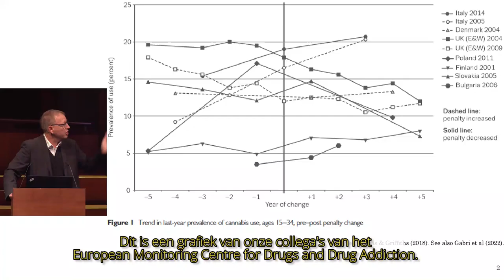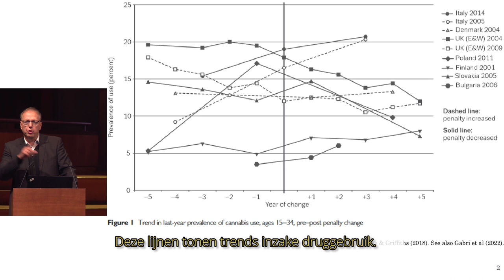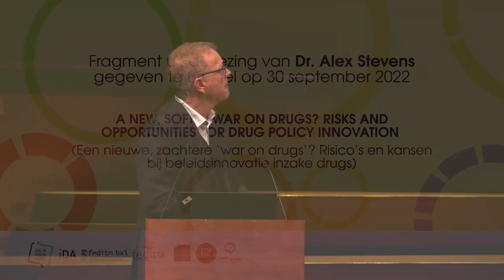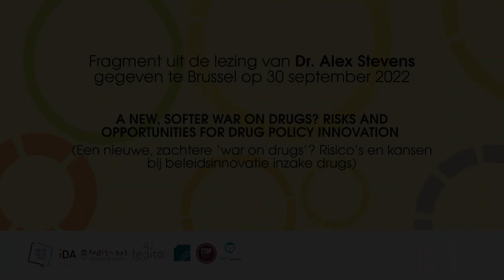Geen link tussen strafmaat en druggebruik - Dr Alex Stevens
Professor Alex Stevens (Universiteit van Kent) toont aan de hand van een grafiek aan dat de omvang van het cannabisgebruik in een gegeven land niet gelinkt is aan de hoogte van de opgelegde straffen: of de straffen nu worden verhoogd of verlaagd, het cannabisgebruik kan zowel toenemen als afnemen, zonder duidelijk verband met de strafmaat. Daarom zijn de opgelegde straffen nutteloos.

Fragment uit de lezing "A new, softer war on drugs? Risks and opportunities for drug policy innovation", gegeven op 30 september 2022 in Brussel, in het kader van de evenementenweek 'Druggebruik en gedragsverslaving: een maatschappelijke uitdaging voor iedereen!'

Naar aanleiding van het besluit van de Belgische regering om zware boetes op te leggen aan druggebruikers, hebben de Belgische koepelorganisaties van de drugs- en verslavingssector hun standpunt hierover bekendgemaakt